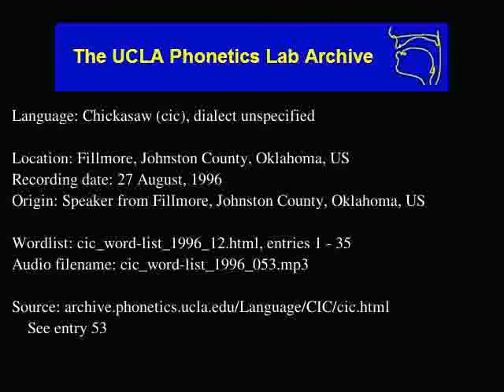Chickasaw audio: cic_word-list_1996_053